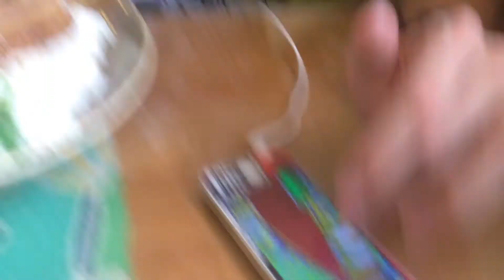Day 4 - The Sao Tome Dance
Today we meet some people! :D